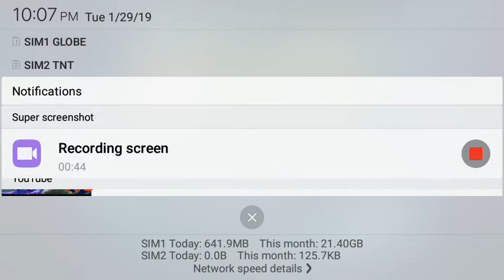Bug ? SURVIVAL MODE